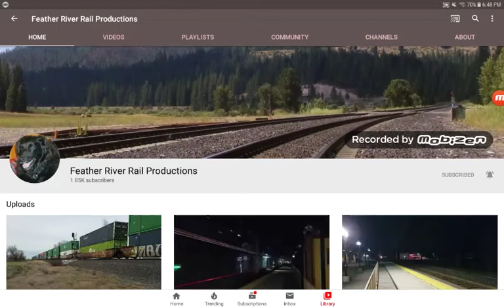Feather River Rail Productions